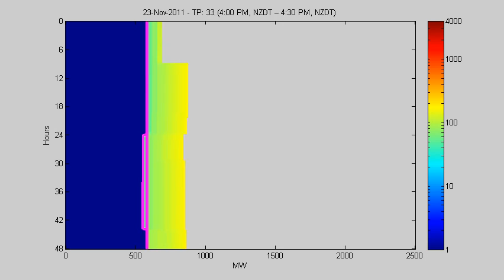Contact Energy Ltd North Island offers for November 2011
New Zealand's Electricity Authority has developed a contour plot movie to show how a company's electricity generation offers change over time. This enables offers inconsistent with net spot market exposure, and large offer revisions, to be readily identified.

This movie represents Contact Energy Ltd's North Island electricity offers over November 2011.

The vertical axis indicates the number of hours before the start of the relevant trading period. Each horizontal slice represents the generator's offer curve at a particular point in time, with quantity in MW on the horizontal axis and offer price in $/MWh indicated by colour, increasing from left to right. Individual trading period contour plots are combined into a movie covering a calendar month.
The left-most pink curve is the $10/MWh offer contour line. The right-most vertical pink line is a proxy for the generator's retail demand in the trading period, and coincides with the $10/MWh offer contour line at the start of the trading period (top of the graph). The dark blue area to the left indicates low offer prices less than $1/MWh, while the brown area towards the right indicates high offer prices of $4000/MWh or more. The boundary between the brown and grey areas indicates the extent of the generator's offer curve.